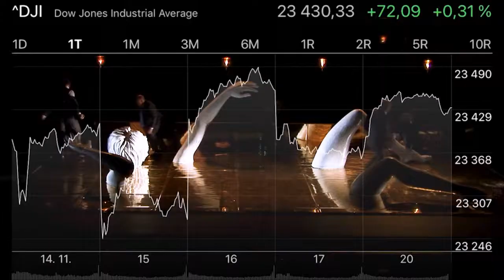George Van Houts - BANKÁRI (divadelný portrét)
Pätica hercov v kabaretnom kolotoči odhaľuje skrytý svet peňazí, účtov, úrokov, hypoték, ktoré ovplyvňujú náš život viac, ako si myslíme.

Dôverujete bankám?
Akú rolu hráme v medzinárodnej bankovej kríze?
Myslíte si, že peniaze, ktoré si uložíte do banky, sú stále vaše?
Vedeli ste, že každé narodené dieťa príde na svet s dlhom 7 500 €?

George van Houts vytvoril údernú, nekompromisnú, horko-vtipnú a hlavne vysoko aktuálnu hru, ktorá je zároveň stand-up komédiou. Diváci sa ocitajú na horskej dráhe informácií, skečov a monológov o svete peňazí a jeho riadenia. Pätica mužov bombarduje divákov obrovským množstvom faktov o bankovom sektore a našom bankovom systéme. Neustále sa sťažujeme na peniaze, ale možno to súvisí s tým, že sme absolútni finanční ignoranti. A možno práve to tento svet využíva...

Hra láme v Holandsku rekordy – jej turné bolo po celej krajine beznádejne vypredané. Po skončení hosťovaní sa inscenácia presunula do najväčšieho amsterdamského divadla Royal Theatre Carré, kde sa jej ako prvej pôvodnej hre v divadelnej histórii tejto krajiny darilo vypredávať dvetisíc miestnu sálu celých päť týždňov.

HRAJÚ:
Marek / Hnedý - Marek MAJESKÝ
Majo / Modrý - Marián LABUDA ml.
Jacek / Čierny - Ján JACKULIAK
Gregor / Biely - Gregor HOLOŠKA
David / Zelený - Dávid HARTL

Réžia: Juraj Bielik
Premiéra: 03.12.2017 v Divadle Aréna

UPOZORNENIE: Odporúčame pre divákov starších ako 18 rokov.